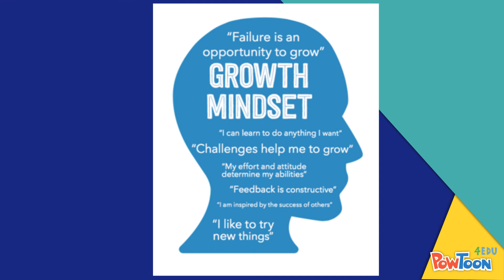Your Mindset Makes a Difference